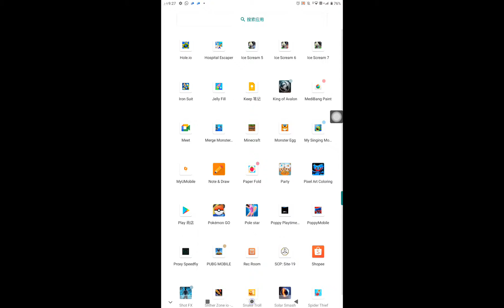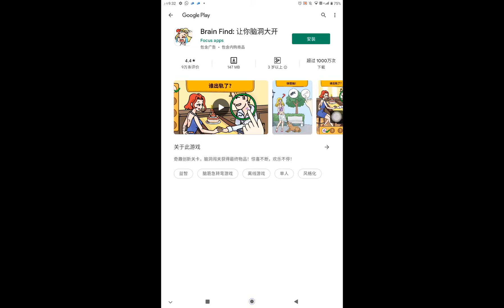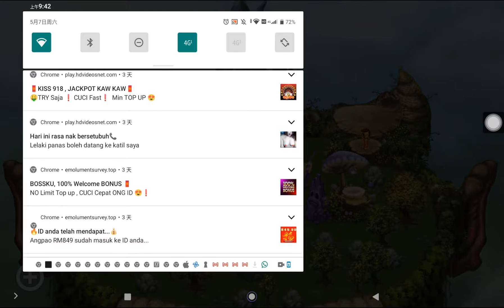My Singing Monsters Epic wubbox and Rare wubbox 😱😎😎